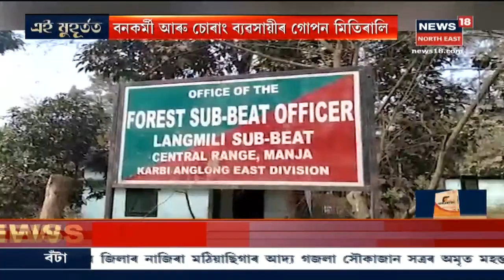বন মাফিয়াৰ কবলত পৰি এফালৰ পৰা উদং হৈ আহিছে Karbi Pahar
বন মাফিয়া এফালৰ পৰা কাটি টহিলং কৰিছে মূল্যবান চেগুন গছ ।